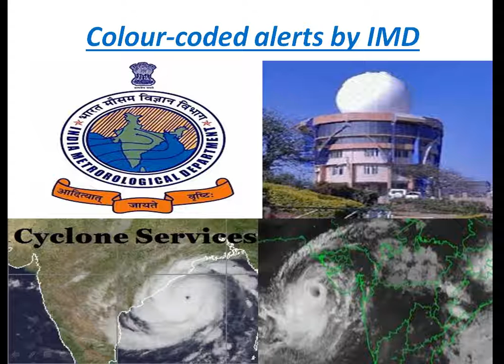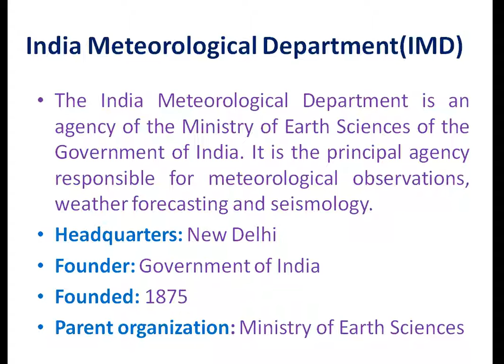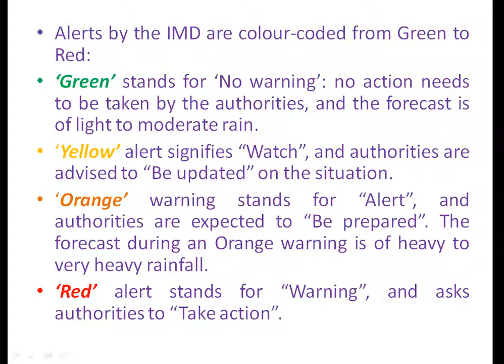Colour coded alerts by IMD for UPSC/PCS/SSC/BANK/RAILWAYS/OTHER GOVERNMENTAL EXAMS